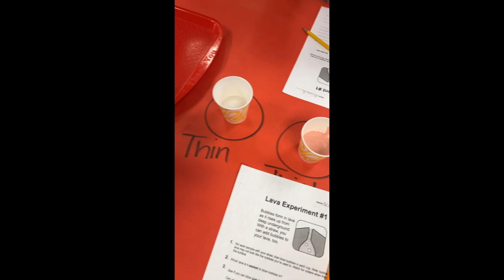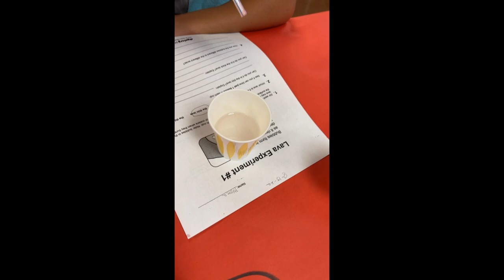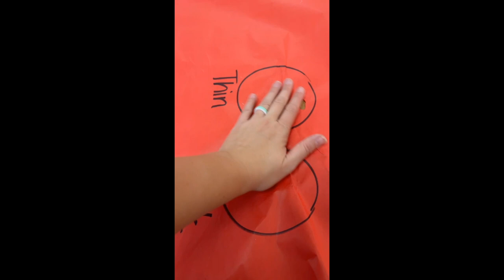MY SNAPCHAT STORY | TEACHER VLOG | Monday, August 15, 2022